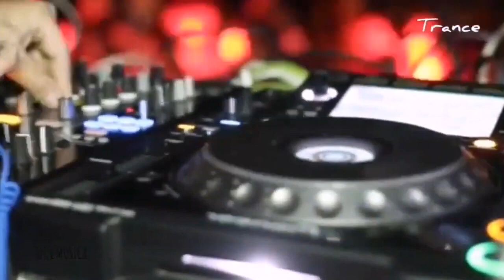TRANCE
Categorías
Instrumental
Orquestada
Electrónica
Romántica
Original
Lírica